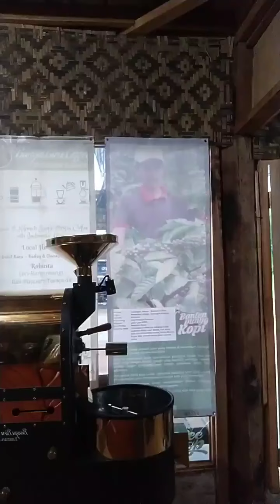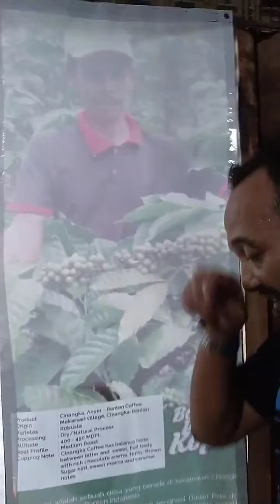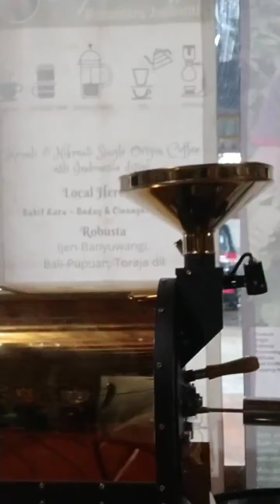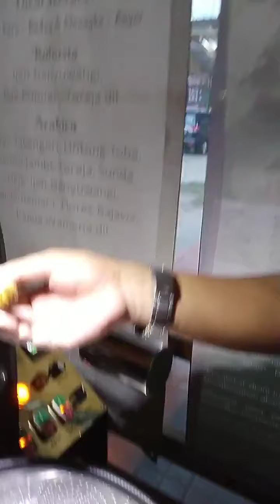Proses Roasting Kopi : FULL VERSION !!!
BANYU BIRU COFFEE...menyajikan berbagai varietas Kopi Nusantara terbaik 😊☕